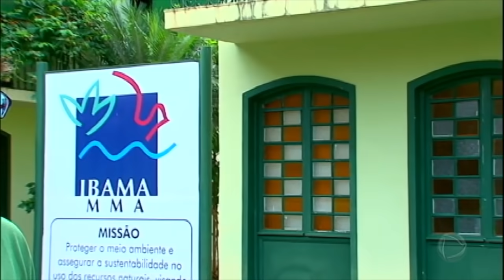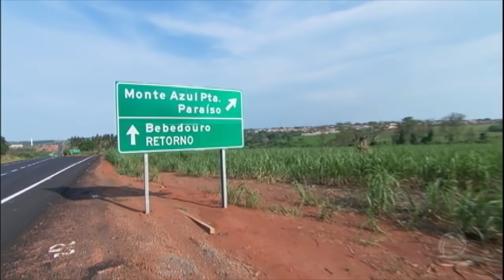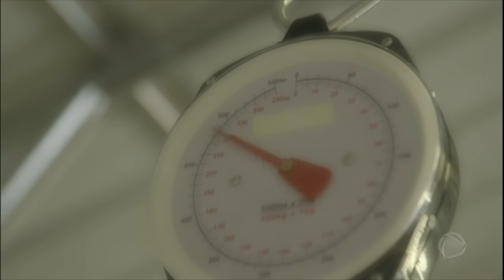Saiba o que faz o Ibama autorizar o abate de javali em quase todo o Brasil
Animal selvagem que é o terror de plantações, os Javalis, vieram de outro país e se tornaram um problema em boa parte do Brasil.